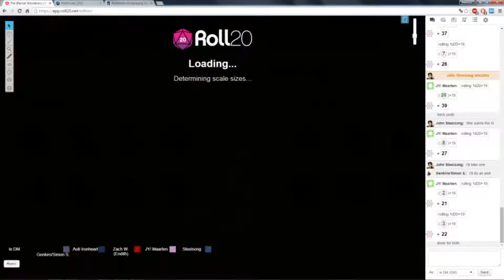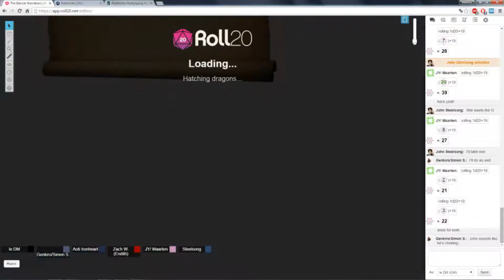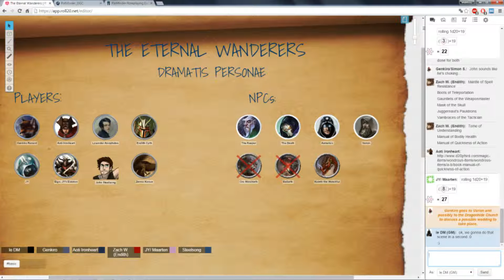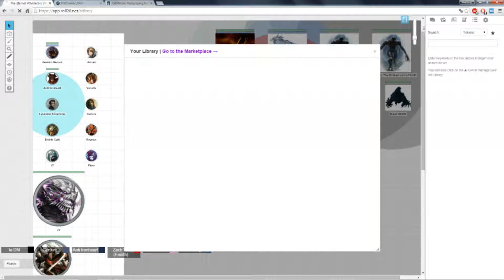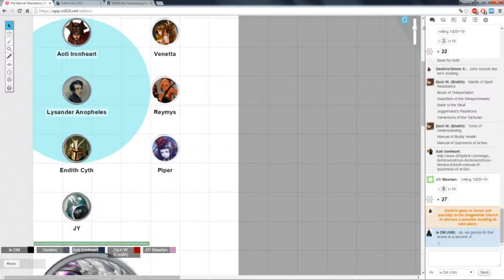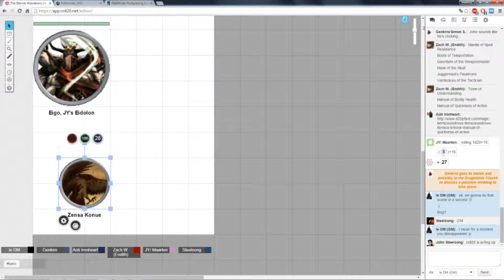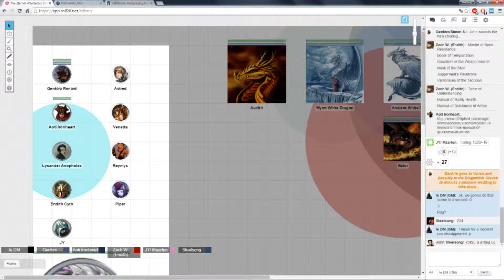♦Pathfinder: The Eternal Wanderers - Monty Haul Return - Part 4♦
After dealing with the Phantom Troupe, our brave group of adventurers return to Dragonhide and deal with both massive amounts of loot and some social problems that arose in the meantime. Soon the endgame will be coming and the final war will be waged... As always, sit back, relax and enjoy!